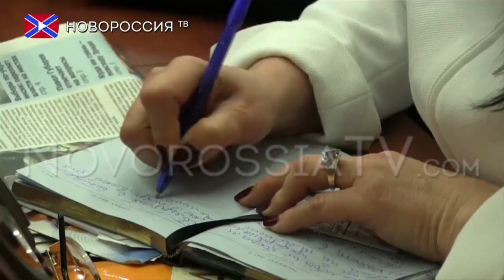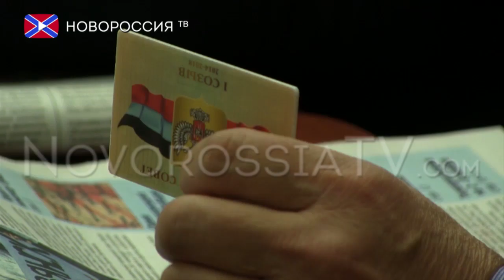Пленарное заседание НС ДНР 18.12.15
В пятницу, 18 декабря, в зале Дома Правительства состоялся пленум Парламента Донецкой Народной Республики, на котором присутствовало 82 депутата. Перед началом сессии НС председатель парламента Денис Пушилин рассказал журналистам  о работе.

В первом чтении были рассмотрены и приняты четыре законопроекта:
- «О таможенном регулировании в Донецкой Народной Республике» (докладчиком выступила начальник отдела правового сопровождения таможенного дела Управления правовой работы Министерства доходов и сборов ДНР Ирина Игнатенко),
- «О параолимпийском спорте» (докладчик депутат НС Андрей Мирошниченко),
- «О временном порядке применения законодательства на территории Донецкой Народной Республики» (докладчик депутат Народного Совета Владимир Бидёвка, содокладчик Сергей Рубин).
Важный и долгожданный законопроект «О статусе участников вооруженных конфликтов и боевых действий» представила парламентариям депутат НС Анжелика Доброс.

 Также парламентариями был заслушан отчёт группы депутатов о рабочей поездке в Ростовскую область РФ в законодательное собрание.

Реквизиты:
Для переводов из России и СНГ на счета "Новороссия ТВ":
Сбербанк России
Номер карты 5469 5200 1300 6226 Павел Г.
Реквизиты счета:
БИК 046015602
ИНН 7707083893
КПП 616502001